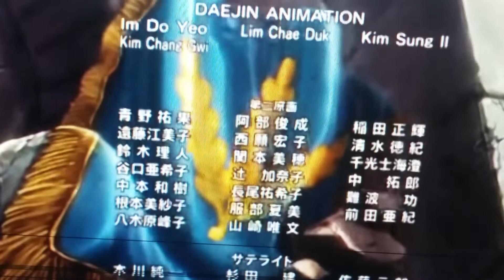仮面ライダーマトロ episode VIII the phoenix priestess ending luffy and ultear (reprise)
Splash the like button for more star wars bionicle GTA 5 game Videos!

My 仮面ライダーマトロ episode VIII the phoenix priestess Playlist Stay up to date with the series!

Luffy and eclair last phoenix stones goodbye eclair

Natsu(chris pratt) and lucy eclair after die in phoenix st

Luffy and ultear rome siege to los santos timeline x-wing starfighter

Michael and his FIB find those monkey

Thanks to
Mark hamill as luke skywalker & monkey D. Luffy